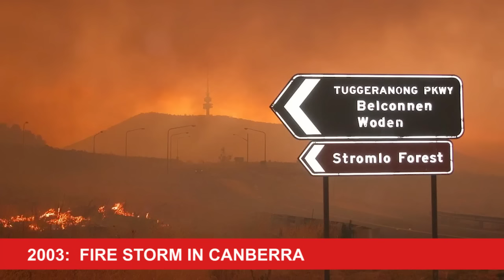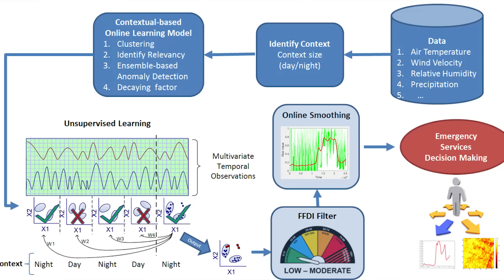KDD2016 paper 575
Title: Dynamic and Robust Wildfire Risk Prediction System: An Unsupervised Approach

Authors:
Mahsa Salehi*, IBM Australia
Laura Rusu, IBM Research
Timothy Lynar, IBM Research
Anna Phan, IBM Research

Abstract:
Ability to predict the risk of damaging weather events (e.g. wildfires) is crucial in helping emergency services in their decision-making processes, to mitigate and reduce the severity of such events. Today, wildfire rating systems have been in operation extensively in many countries around the world to estimate the danger of wildfires. In this paper we propose a data-driven approach to predict the wildfire risk. We show how we address the inherent challenges of such an approach that arise mainly due to the temporal dynamicity of weather data. Weather observations naturally change in time, with finer-scale variation (e.g. stationary day or stationary night) or large variations (non-stationary day or night), and this determines a temporal variation of the predicted fire danger. We show how our dynamic wildfire danger prediction model addresses the aforementioned challenges using context-based anomaly detection techniques and can be customized to different regions. We call our predictive model a Context-Based Fire Risk (CBFR) model. The advantage of our model is that it maintains multiple historical models for different temporal variations (e.g. day versus night), and use ensemble learning techniques to predict wildfire risk with high accuracy. In addition, it is completely unsupervised and does not rely on expert knowledge, which makes it flexible and easy to be applied in any region of interest. Our CBFR model is also scalable and can potentially be parallelized to speed up computation. Considering multiple wildfires (a.k.a. bushfires in Australia) locations in the Blue Mountains 2013 bushfires, Australia as a case study, we have compared the results of our system with the existing well-established Australian bushfire rating system. The experimental results show that our predictive model has a substantially higher accuracy in predicting the fire risk, which makes it an effective model to supplement the operational Australian bushfire rating system.